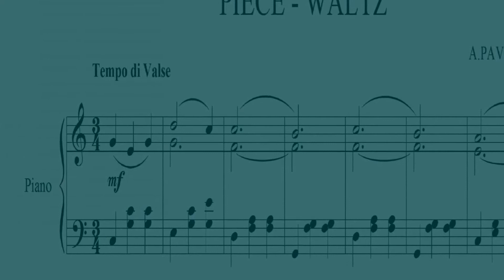Piece - Waltz. Пьеса - Вальс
Александр Павлов. Пьеса - Вальс. Музыкальная иллюстрация